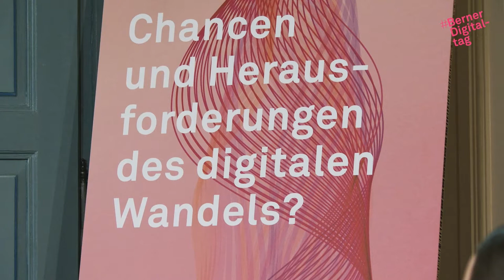BDD21 l Erfolgreich Scheitern